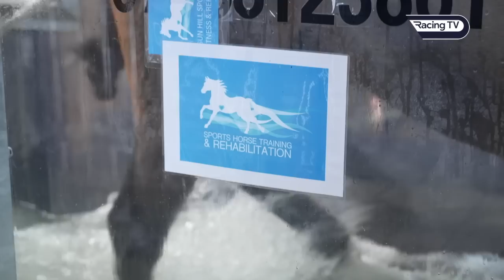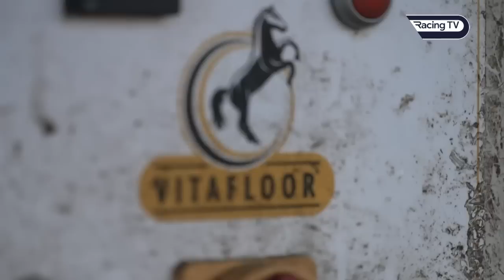This Racing Life: The Real Whacker, Sounds Russian and more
In the second episode of the new series of This Racing Life, Tom Stanley visits north Yorkshire to visit three yards with live Cheltenham Festival contenders.

While the huge operations of Willie Mullins, Gordon Elliott and Nicky Henderson are regulars in the hallowed winner's enclosure at the Festival, trainer such as Paddy Neville, Ruth Jefferson and Mark Walford will hope for fairy tale success in the spring with their stable stars at the biggest jumps fixture of them all.

We visit Neville and The Real Whacker - the exciting novice who is a warm order for the Brown Advisory and still entered in the Gold Cup - and check out the wonderful facilities at the yard Neville rents from Ann Duffield.

We also hear from Jefferson about potential Gold Cup aspirations for Sounds Russian while Walford talks about his star and unique character Into Overdrive, who works on his own at home but has a huge engine and may take in the Ultima at the Festival before a potential tilt at the Scottish National in April.

Enjoy some fantastic behind-the-scenes footage and the people and stories direct from the stables in our latest programme.